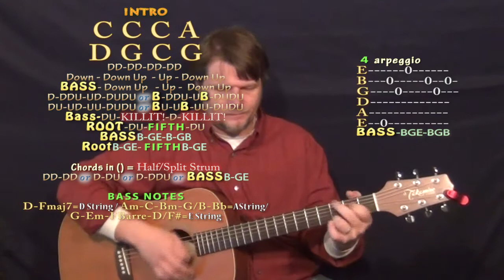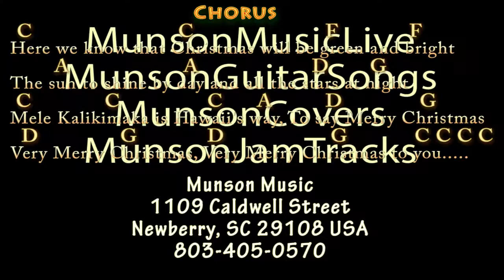Mele Kalikimaka (Christmas) Strum Guitar Cover Lesson in C with Chords/Lyrics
... Christmas Guitar Lesson NOTE: The Bing version is in D and modulates to Eb after the first Verse/Chorus. used his arrangement but in C with no modulation. Please LIKE, SHARE, and SUBSCRIBE if this was a help to you! Woohootiehoo and Best of luck!